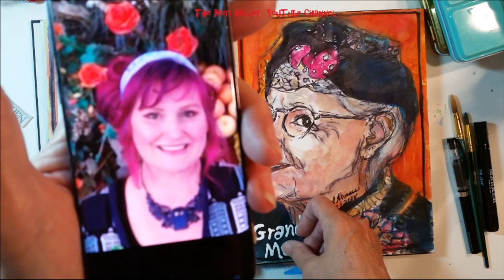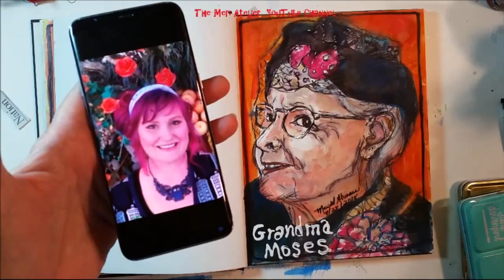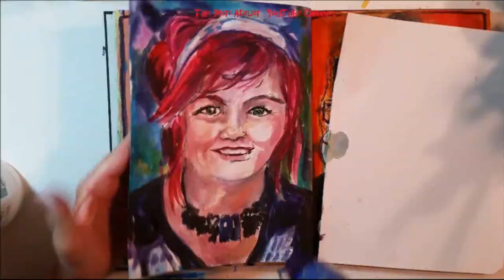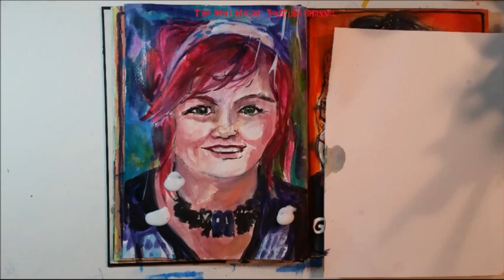Influential Women Art Journal - Cinnamon Cooney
she is an Art Sherpa . . .    It was suggest by Sue Hiles (link below) that Meri start sketching influential women. The next page in my Influential Women Art Journal belongs to Cinnamon Cooney.